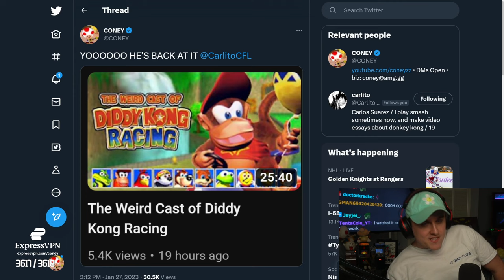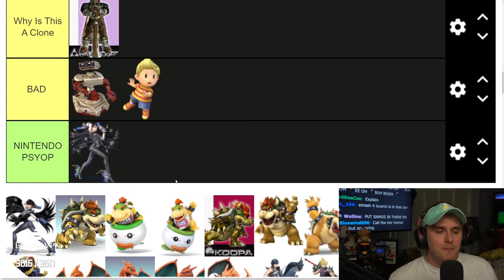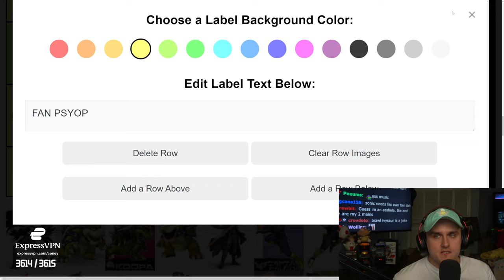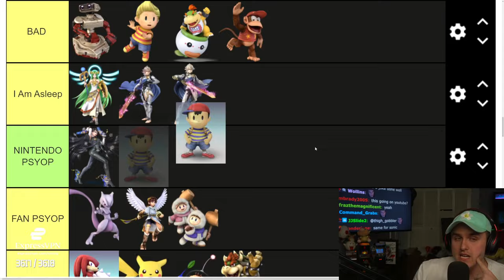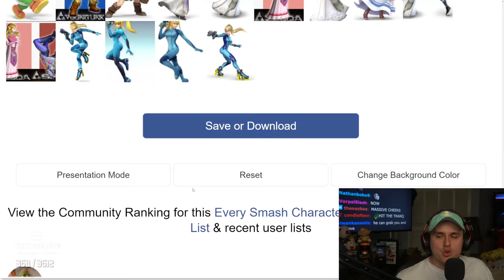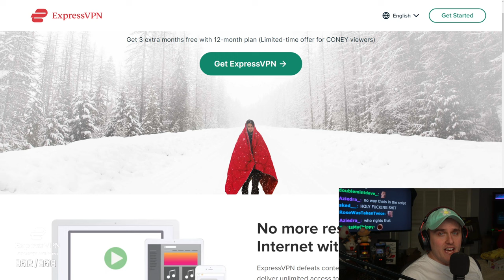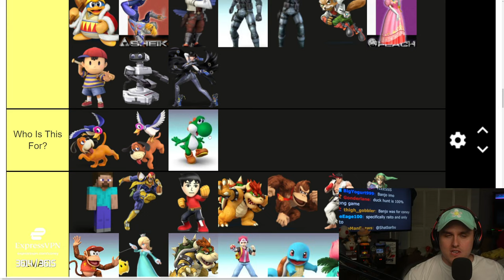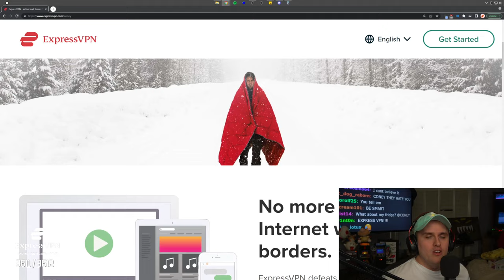Coney Ranks How COOL Every Smash Character Is (1/27/23)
Coney saddles up and ranks every single iteration of every smash character, based on

0:00 Intro
18:10 FELLAS
18:15 Tier List